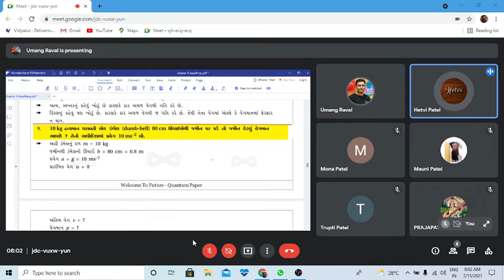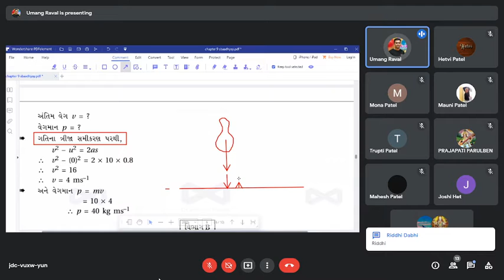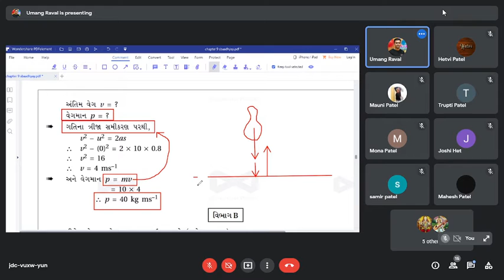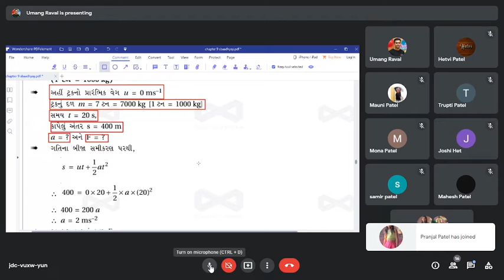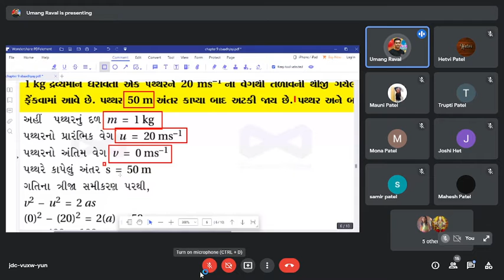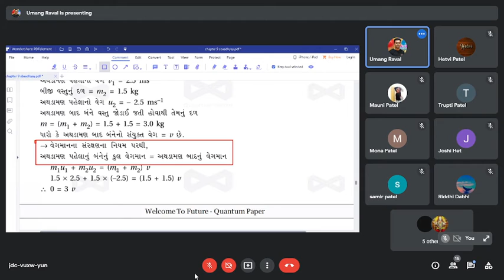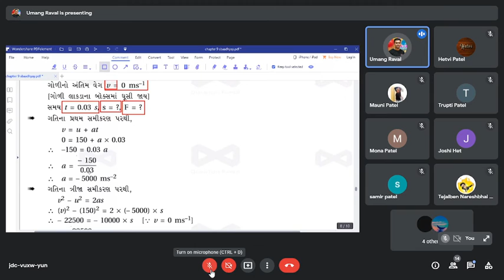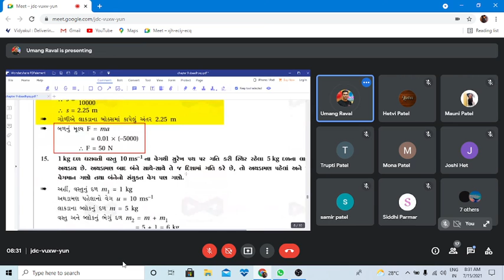std 9 sci 15-7-21